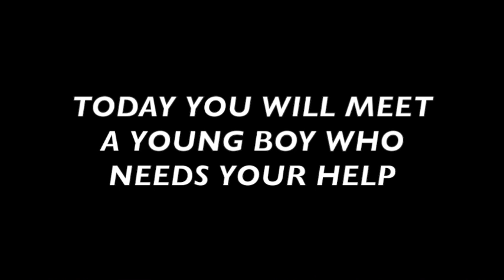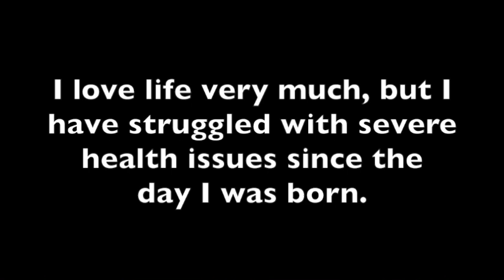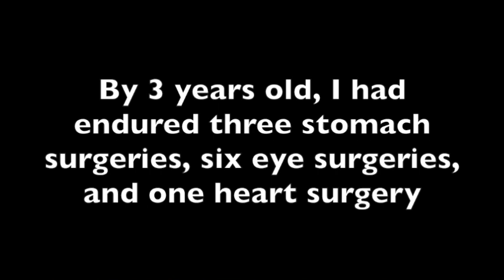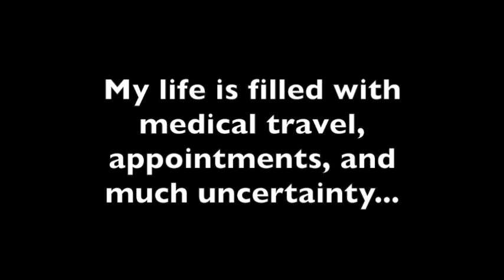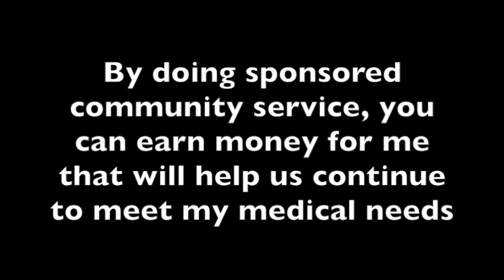Orick Wagner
This video is about Orick Wagner